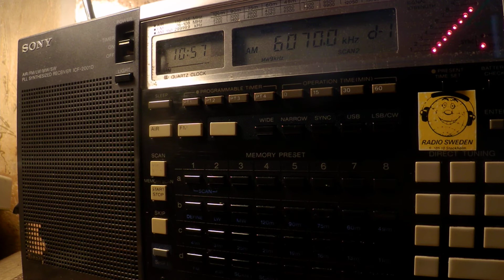19 11 2017 Radio DARC in German to CeEu 1055 on 6070 Moosbrunn